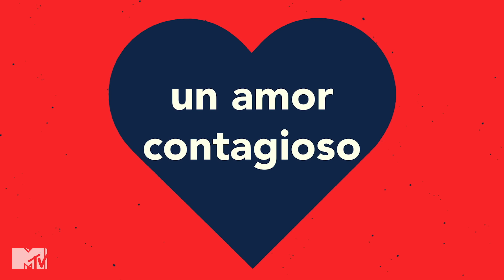MTV Mawy: Diario de una Convivencia Episodio 3 Completo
"Aunque la convivencia con otras personas ya está siendo muy necesaria, el amor entre Mane y Jawy siempre será incondicional, pero cuando se trata de las tareas del hogar se desata una guerra nuclear 💣

Mawy: Diario de una Convivencia nuevo episodio todos los martes 10PM MX MawyEnMTV"